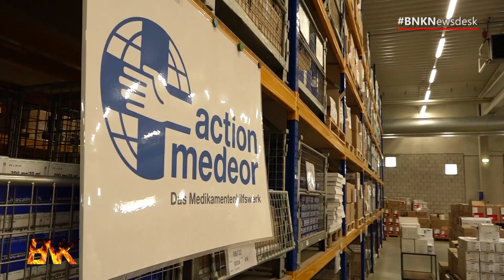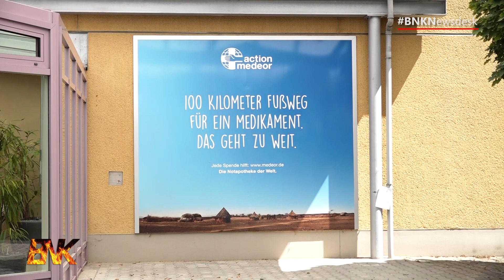Medikamentenlieferungen stocken durch Corona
BNK-PD// Beim Medikamentenhilfswerk Deutschland, „Action Medeor“,  das rund 100 Ländern mit Medikamenten und Hilfsgütern beliefert kommt es zu Staus in der Auslieferung.
Jürgen Blocher, Leiter der Medikamentenhilfe, erklärt uns wie das Corona-Virus auf das Unternehmen Einfluss genommen hat.

Dieses Video ist eine Produktion von Blaulicht-News Krefeld.

Blaulicht-News Krefeld ist ein Projekt der LG-Medienproduktion und Zulieferer für die bundesweite Nachrichtenagentur "NonstopNews". Materialbestellungen von aktuellen Ereignissen werden durch die Agentur entgegen genommen.

Kontakt zur Redaktion

Leitung: Leonhard Giesberts

Das Material ist Urheberrechtlich geschützt. Bei Verletzung des Urheberrechts hält sich die Redaktion rechtliche Schritte vor.